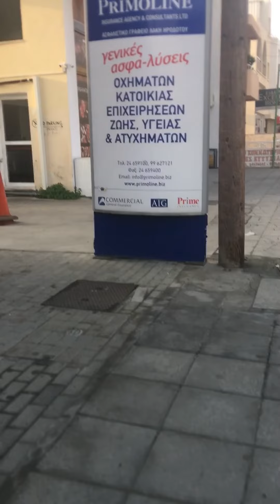May pinaka malapit na daan pala at safe